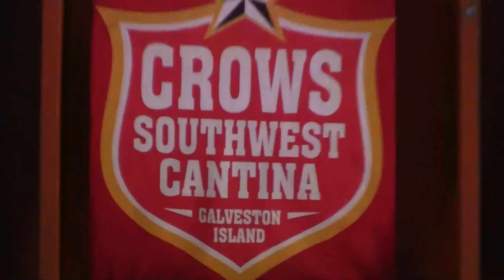"Writing on the Wall" "The Deep Roots" (orig) Galveston Texas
Original Song Three Brothers Blues & Southern Rock Band @ "Crows" Galveston Texas July 17th 2011